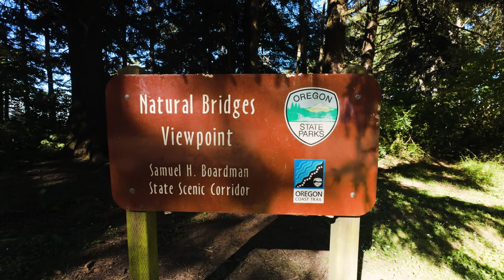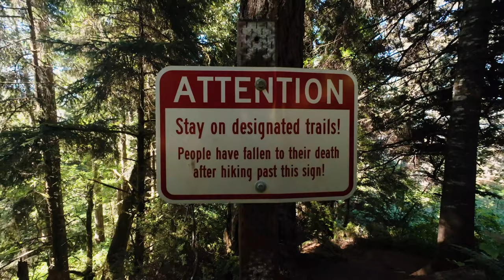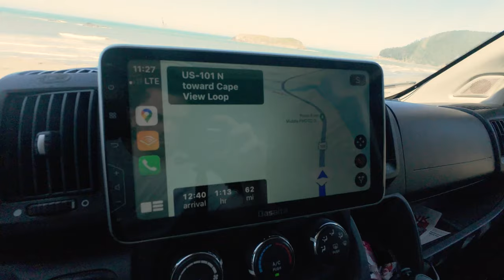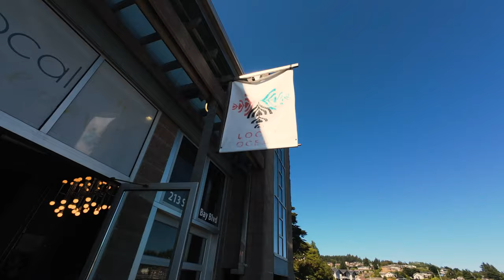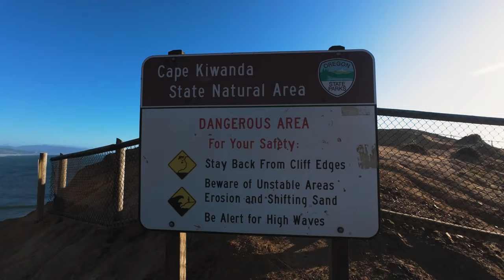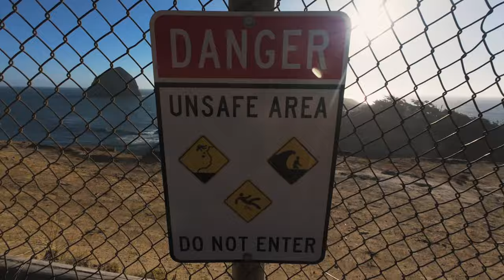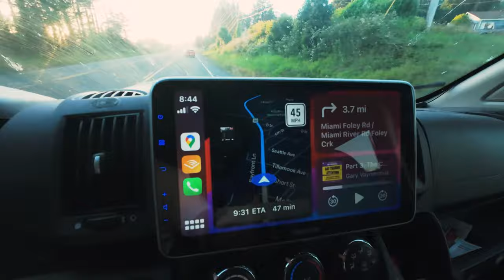I Tried to Roadtrip the Entire Oregon Coast in 1 Day... Here's What Happened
Today I'm taking my van to try and roadtrip the entire Oregon coast in just one day!

I've been living in my van and traveling full time for over 3 years now, and today I'm back in one of my favorite place in America, the Oregon Coast. This stretch of road is one of my favorites to drive and see beautiful sights and I just love the view of the rocks sticking out of the water. Today I decided to challenge myself to see if I can drive the entire Oregon coast in one day! I've done this roadtrip a few other times before but never in one day. Will I be able to complete this trip in one day and still stop at all the best places along the coast as I vanlife here?? We'll find out...

Van Build Parts List and Price (Literally everything I used in my van broken down by category and cost)

Amazon Storefront (All the gear I use for VanLife)

MORE JOEY THE NOMAD!